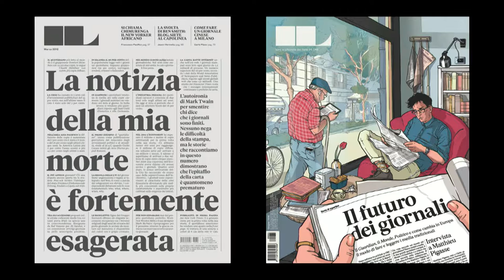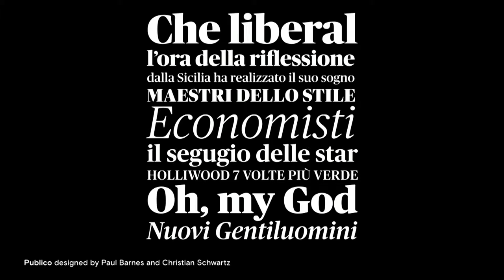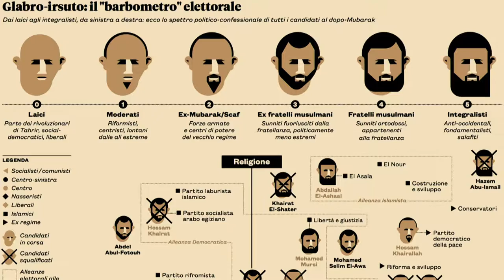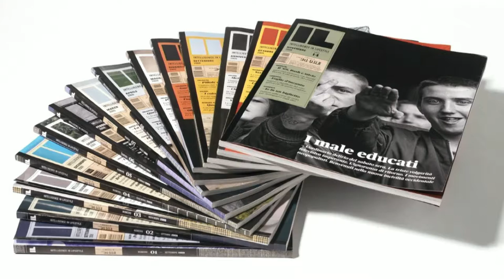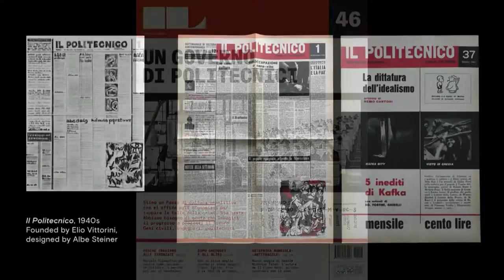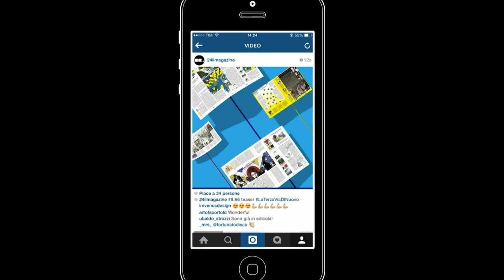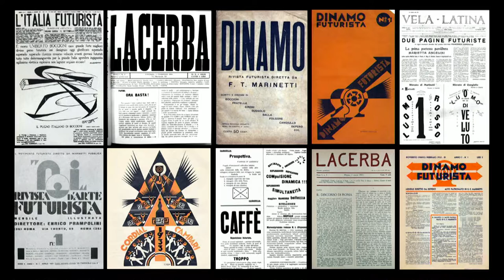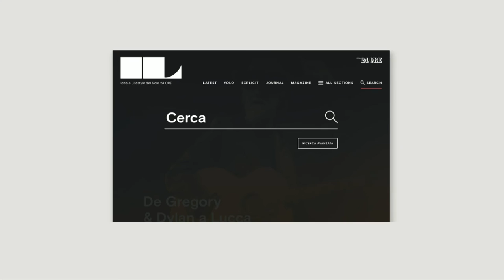Smart Editorial Design: It’s all about journalism with Francesco Franchi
This talk took place on Saturday, June 18, 2016 in The Great Hall of The Cooper Union as part of Typographics.
It is a challenging time for publications. Obviously many have been replaced by web sites, or blogs, or social media. But if we intensify the visual side of magazines, and intensify the typography, and print them beautifully, we can get readers to pay for them. Enthusiastically.
Really, Francesco?
“Well, it’s working for me. . . . So far.”
Francesco Franchi is an Italian graphic designer born in 1982. Since 2008 he has been the creative director of IL, the magazine of Il Sole 24 ORE. Professional journalist since 2010. He is contract professor at IUAV University of Venice and IED in Milan, Turin, and Barcelona, and also lecturer at Singapore Management University, Politecnico of Milano, Domus Academy, and in other universities in Italy and abroad. In 2013 he published Designing News, Changing the World of Editorial Design and Information Graphics (Gestalten). During his career he has won many awards including the European Design Awards, the D&AD Awards and the Compasso d’Oro ADI Award. His works have been published and exhibited in several countries, recently at the V&A Museum in London and at the Cooper Hewitt Smithsonian Design Museum in New York. He is member of the Society of Publication Designers (SPD), the Society for News Design (SND) and professional member of AIAP.